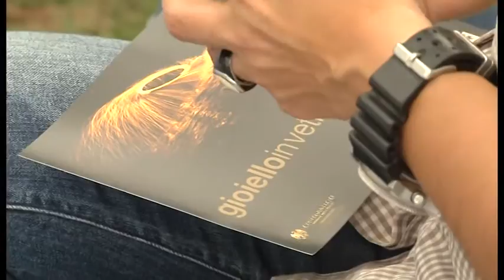Arriva "Gioiello in vetrina", la prima mostra-mercato di preziosi nel centro storico di Arezzo